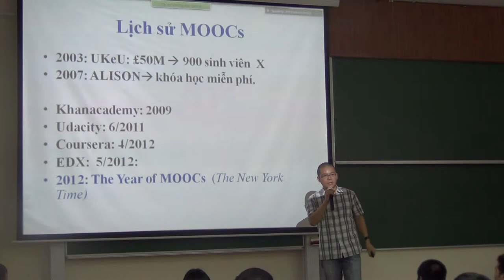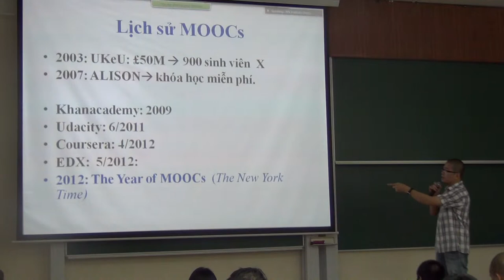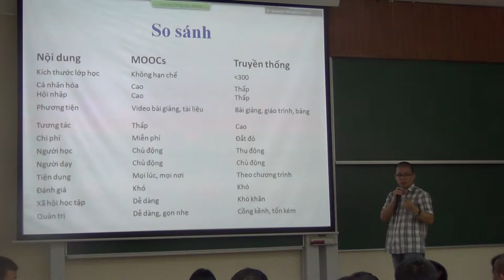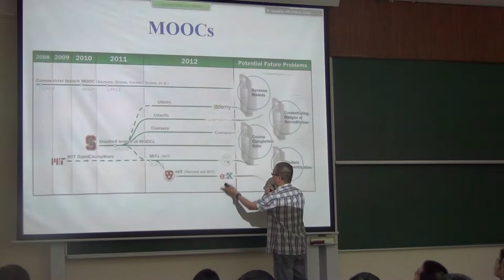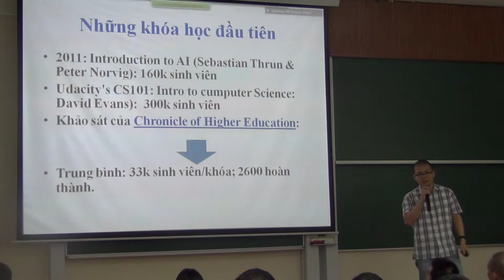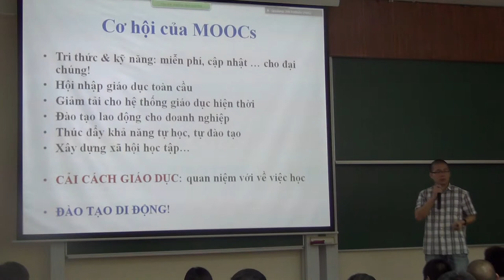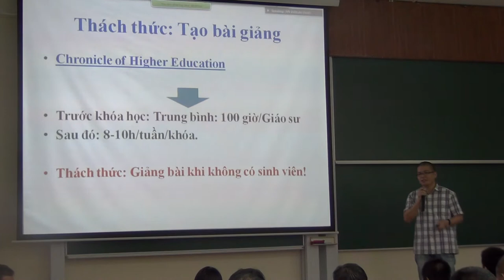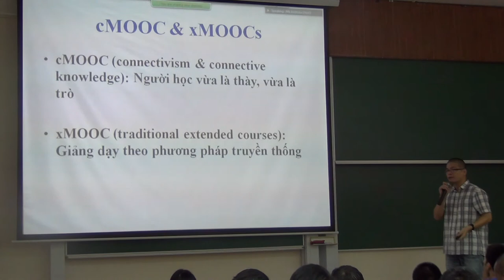[VIASM] Public Lecture on MOOCs P.5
JVN-VIASM Joint Public Lecture: "Massive Open Online Courses (MOOCs)"

Time: 14:00 -- 16:00 Saturday, 31 August 2013
Venue: C2 Lecture Hall (room 714), VIASM, 7fl., Ta Quang Buu Library Building, in HUST campus, 1 Dai Co Viet str., Hanoi.
Lecturers: Prof. Duong Nguyen Vu (JVN), Dr. Giap Van Duong (Giapschool), Msc. Nguyen Ngoc Tuan (VIASM).
Language: Vietnamese.